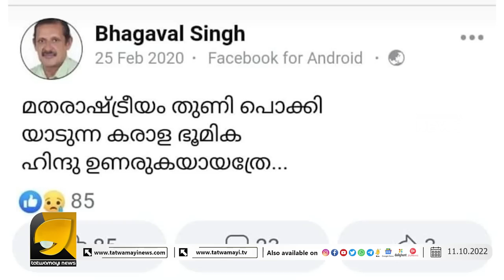സാമ്പത്തിക ഭദ്രതയുള്ള ഭഗവൽ സിംഗ് സമ്പത്തിന് വേണ്ടി നടത്തിയതോ അരുംകൊല ? | OTTAPRADAKSHINAM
നരബലി നടത്തിയ മുഹമ്മദ് ഷാഫി( റഷീദ് )നടത്തിയത് എന്ത് തരം മന്ത്രവാദം? അറബിക് മന്ത്രവാദമോ? | MUHAMMED SHAFI